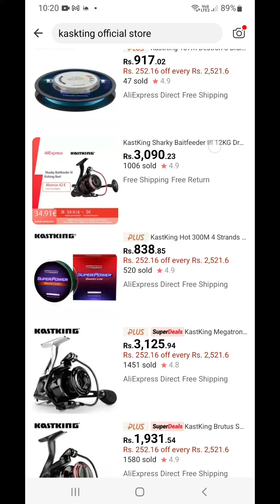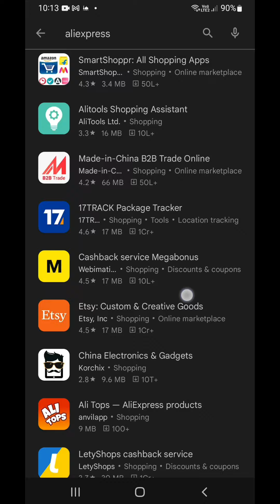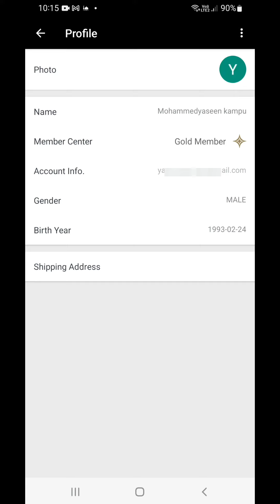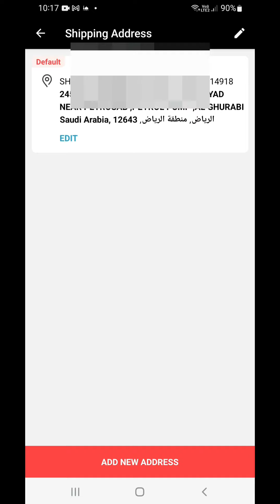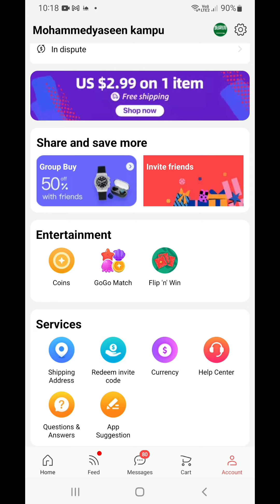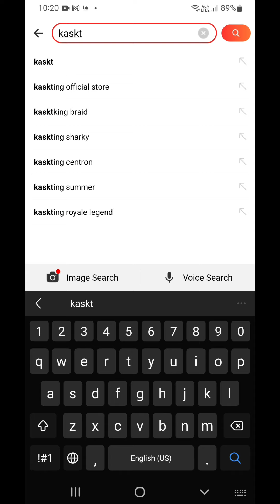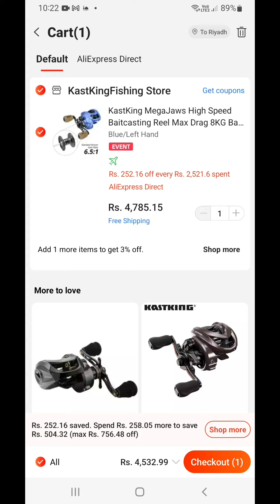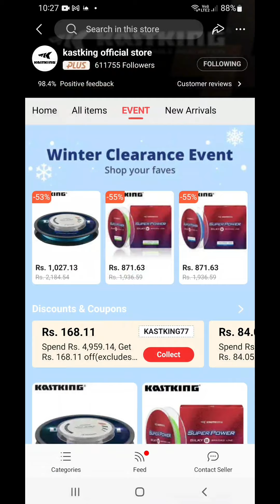HOW TO BUY FISHING ITEMS FROM. ALIEXPRESS ,AliExpress से मछली पकड़ने का सामान कैसे खरीदें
AliExpress से मछली पकड़ने का सामान कैसे खरीदें